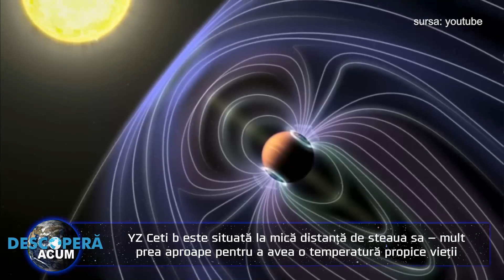Semnale radio detectate de la o planeta similara cu Pamantul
Observațiile recente desfășurate de rețeaua de radiotelescoape Very Large Array (VLA) din statul american New Mexico au dezvăluit dovezi ale unui câmp magnetic pe exoplaneta stâncoasă YZ Ceti b, care orbitează o stea la 12 ani-lumină depărtare de Pământ. Aceasta este prima posibilă detectare a unui câmp magnetic pe o planetă dincolo de Sistemul Solar

„Această cercetare arată că exoplaneta stâncoasă ar putea avea un câmp magnetic, iar în același timp dezvăluie o metodă promițătoare” pentru descoperirea altor planete de acest fel, a precizat Joe Pesce, autor al studiului și director al Observatorului Național de Radioastronomie (NRAO).

Câmpurile magnetice sunt deosebit de interesante pentru astronomi pentru că reprezintă o parte importantă din tot ceea ce face o planetă să fie locuibilă. Fără un câmp magnetic, particulele energetice de la o stea pot eroda atmosfera planetei, astfel eliminând „pătura de gaz” care poate susține viața.

„Căutarea lumilor potențial locuibile din alte sisteme solare depinde în mare parte de abilitatea de a stabili dacă exoplanetele stâncoase, similare Pământului, pot avea câmpuri magnetice”, a adăugat Pesce, citat de LiveScience.

Cu toate acestea, YZ Ceti b nu este o planetă locuibilă. Pentru a detecta unde radio de la câmpul magnetic al unei exoplanete îndepărtate, astronomii au fost nevoiți să-și îndrepte atenția către un exemplu extrem. YZ Ceti b este situată la mică distanță de steaua sa – mult prea aproape pentru a avea o temperatură propice vieții – și orbitează cu asemenea viteză încât un an pe această planetă durează cât două zile pe Pământ.

Astfel, câmpul magnetic al planetei împinge plasma înapoi spre steaua sa, care mai apoi interacționează cu propriul câmp magnetic al stelei, în cele din urmă fiind emise explozii luminoase de energie.